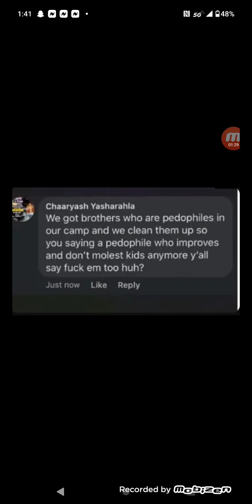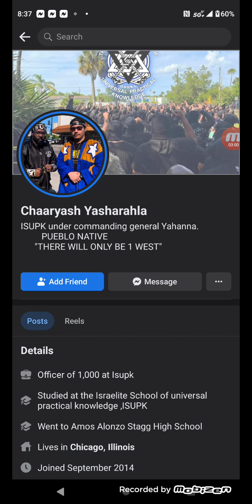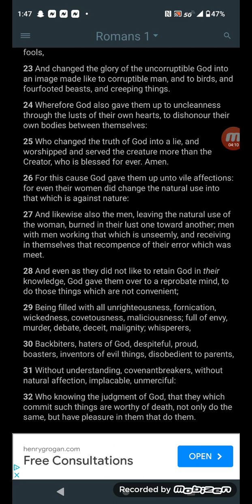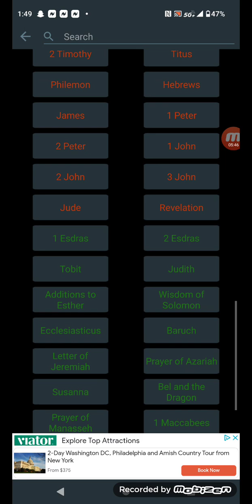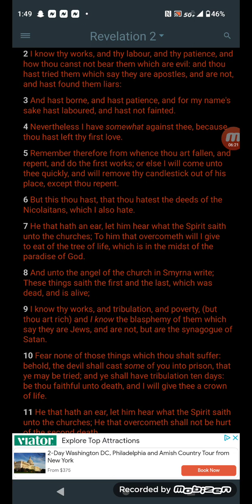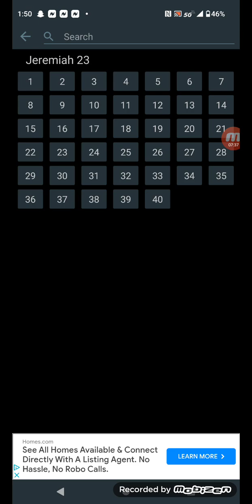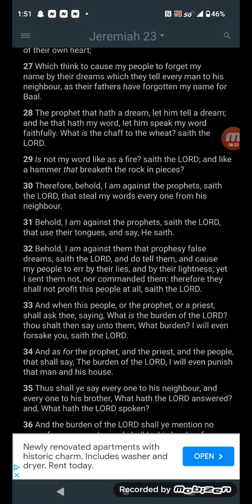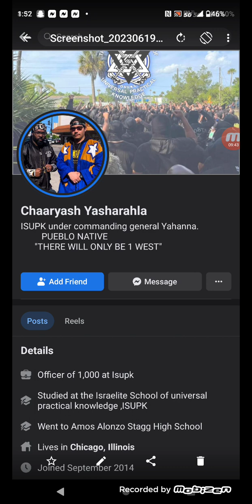ISRAELITES:ISUPK MEMBER ADMITS TO HAVING PEDOPHILES IN THEIR CAMPS